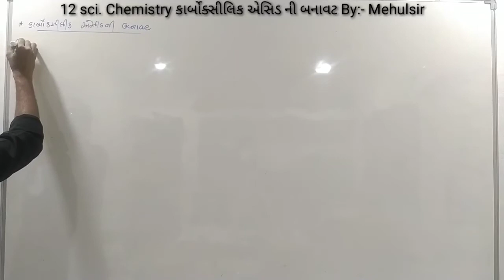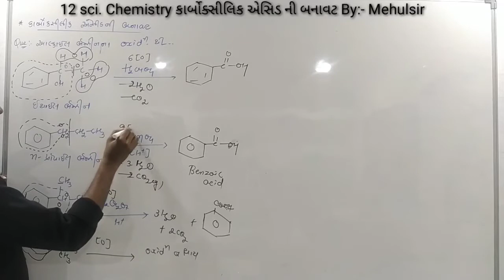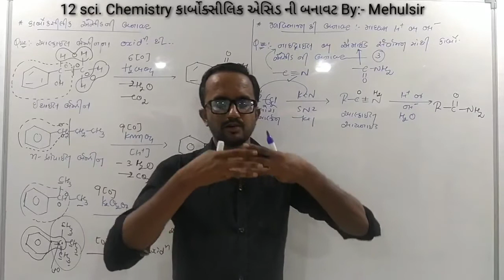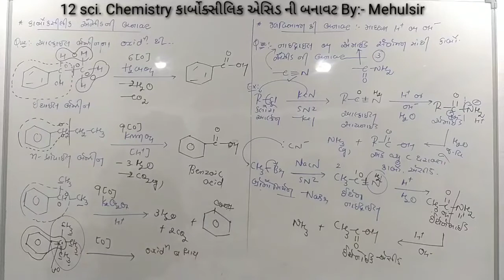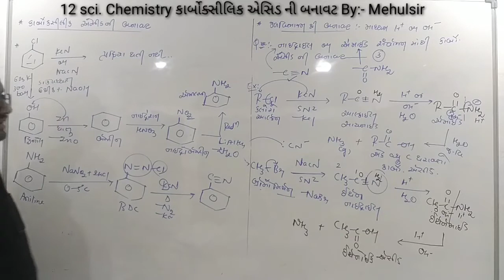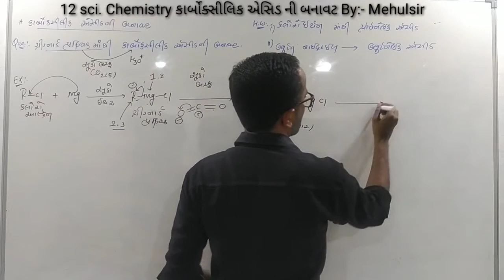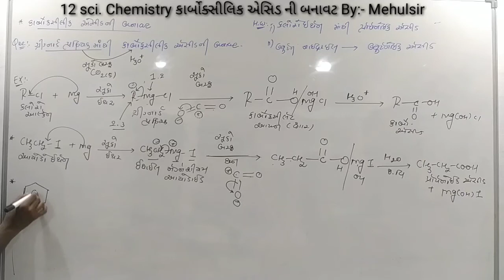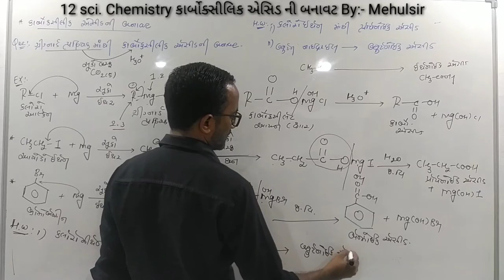#22 ધો.12 sci. || એકમ 12:- કાર્બોક્સીલિક એસિડ|| By:- Mehulsir